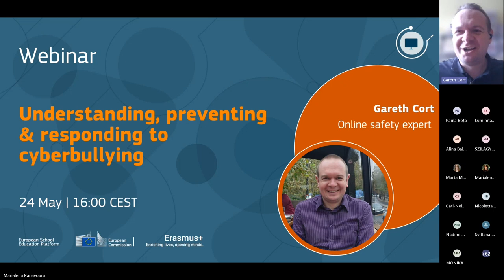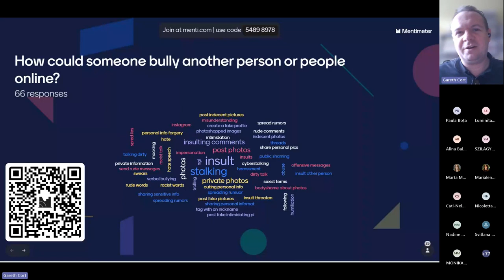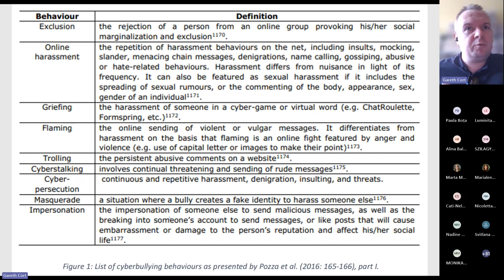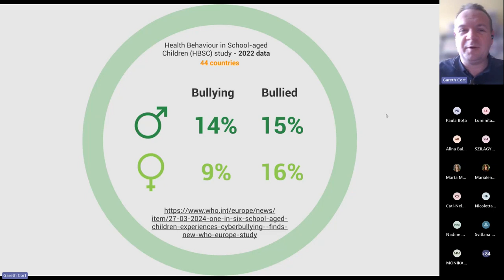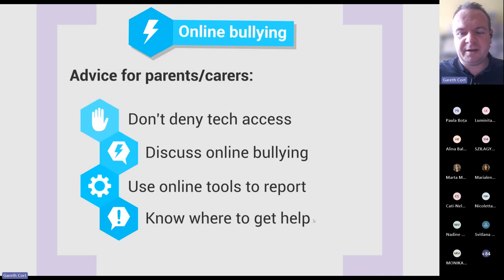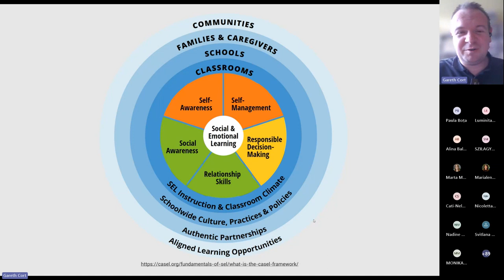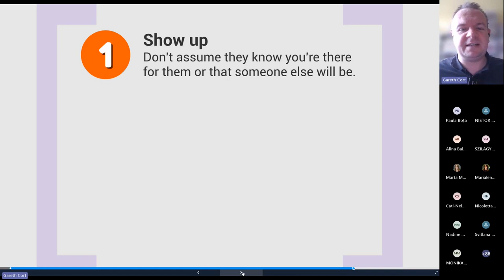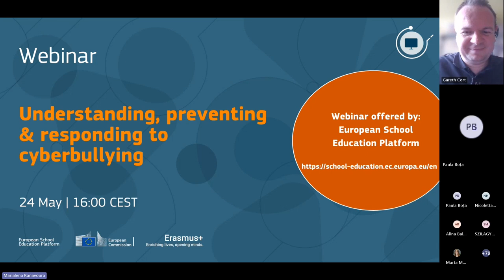Understanding, preventing and responding to cyberbullying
In this interactive webinar, the nature of cyberbullying issues among youth was discussed, alongside strategies for identifying and dealing with these issues. In addition, the importance of Social and Emotional Learning (SEL) to empower learners and educators to develop a mutual understanding of cyberbullying will be explored.